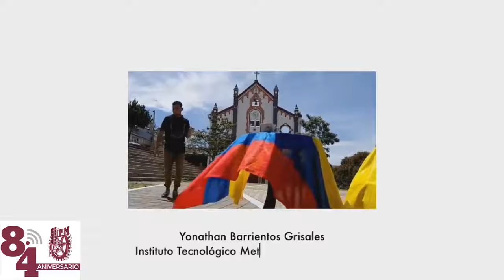Mambo Politécnico Movilidad Academica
Alumnos visitantes disfrutando del mambo politécnico.